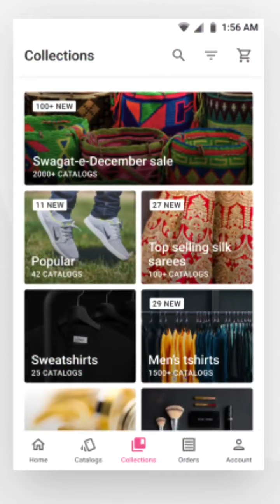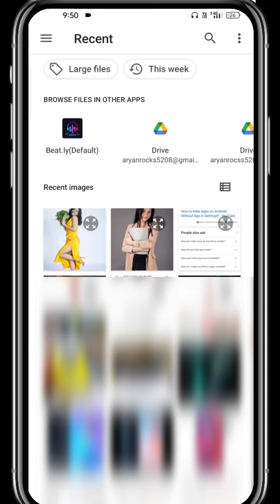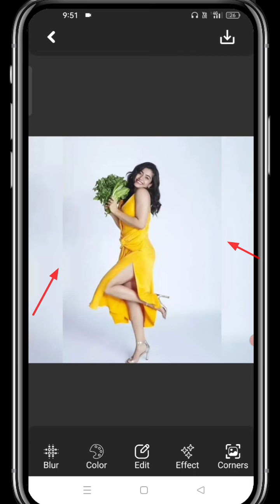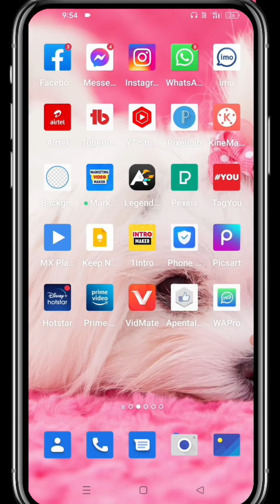WhatsApp par Full Dp kaise Lagaye ! Whatsapp par full photo kaise lagayen !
( This___video_____About )

हेलो दोस्तों आज की इस वीडियो में हमने आप लोगों को सिखाया है कि आप लोग किस तरह और कैसे अपने WhatsApp Dp में  Full Size Photo को upload कर सकते हो दोस्तों वीडियो में कुछ समझ में ना आए तो कमेंट बॉक्स में जरुर कहना हम कमेंट बॉक्स से आपकी सहायता करने की कोशिश करेंगे दोस्तों अगर यह वीडियो आप लोगों को पसंद आता है तो अपने दोस्तों के साथ भी शेयर करें और इस वीडियो को एक लाइक जरूर करें और साथ ही में चैनल पर नहीं हो तो चैनल को सब्सक्राइब करें  (🌹धन्यवाद 🙏)

your keyboards 👇❤️👇

1) How to set full size photo in whatsapp dp
2) Whatsapp profile photo me full size photo kaise lagaye
3) Whatsapp full size dp kaise lagaye
4) Whatsapp me full dp kaise lagaye
5) Whatsapp dp me pura photo kaise lagaye
6) whatsapp par full dp kaise lagaye
7) How to set full size photo in whatsapp dp 2022
8) Whatsapp dp me full photo kaise lagaye
9) Whatsapp dp me full size photo kaise lagaye
10) Whatsapp par full dp kaise lagaye bina app ke
11) How to set whatsapp dp without cropping
12) Whatsapp par full dp kaise lagaye without app
13) Whatsapp par full dp kaise lagaya jata hai
14) whatsapp profile picture without crop kiye full photo kaise lagaye in hindi
15) whatsapp par full DP kaise lagaye bina kisi app ke
16) how to set full size image on whatsapp profile picture without cropping
17) square droid whatsapp DP
18)whatsapp me full dp kaise lagaye
19)how to upload full size photo in WhatsApp
20)full size photo on whatsapp dp
21)upload full size photo on whatsapp dp
22)How to make full dp on whatsapp
23)how to set full size photo in whatsapp dp
24)How to upload full size photo on whatsapp
25)WhatsApp me full dp kaise lagaye 26)WhatsApp par full dp kaise lagaye 27)WhatsApp par full dp kaise lagaye bina app ke
28)WhatsApp par full dp kaise lagate hain 29)WhatsApp par full photo kaise lagega 30)Full photo WhatsApp dp kaise lagaye
31)full photo ko WhatsApp dp kaise lagaye
32)Whatsapp profile photo me full size 33)photo kaise lagaye, Whatsapp full size dp kaise lagaye
34)Whatsapp me full dp kaise lagaye 35)Whatsapp dp me pura photo kaise lagaye
36)Whatsapp dp me full photo kaise lagaye 37)Whatsapp dp me full size photo kaise lagaye
38)whatsapp new dp
39)whatsapp par full dp kaise lagaye
40)how to set full size photo in whatsapp 41)whatsapp par full photo kaise lagayen
42)Whatsapp dp par without crop kiye full photo kaise lagaye
43)whatsapp secr, whatsapp par full dp kaise lagaye
44)whatsapp par puri dp kaise lagaye 45)whatsapp pe full dp kaise lagaye 46)whatsapp me full dp kaise lagaye 47)whatsapp par pura photo kaise dale, 48)whatsapp dp images
49)whatsapp par full dp kaise lagaye bina kisi app ke
50)whatsapp me full dp kaise lagaye 51)whatsapp pe full dp kaise lagaye 52)whatsapp full dp kaise lagaye, whatsapp 53)me full photo kaise lagaye
54)whatsapp dp full kaise lagaye
55)whatsapp par puri dp kaise lagaye 56)whatsapp par full dp kaise lagaye 57)whatsapp me full size photo kaise lagaye

(__________ DON'T FORGET_____________)